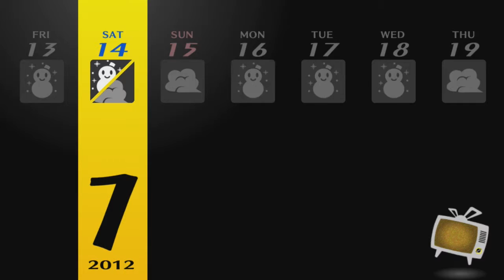Jared Stumbles Through Persona 4 Golden! Part 166